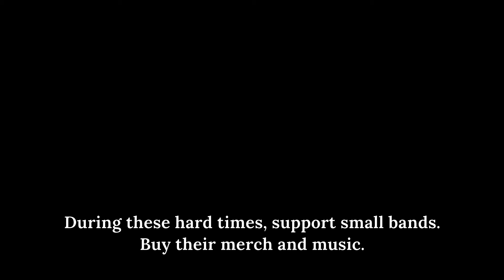Counting Worms + Separate - Knocked Loose // DRUM COVER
Support small artists and bands during these hard times.
Buy their music and merch.

This video is not intended to infringe any copyright laws in any way. This is for the sole purpose of entertainement; no profit is gained from this.